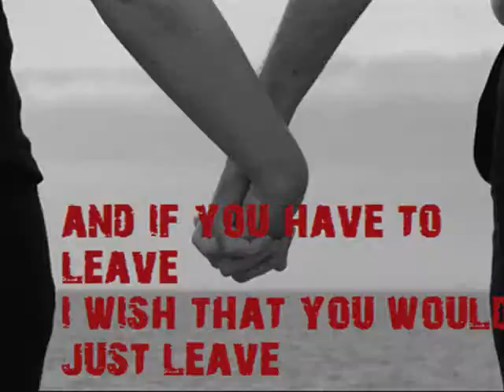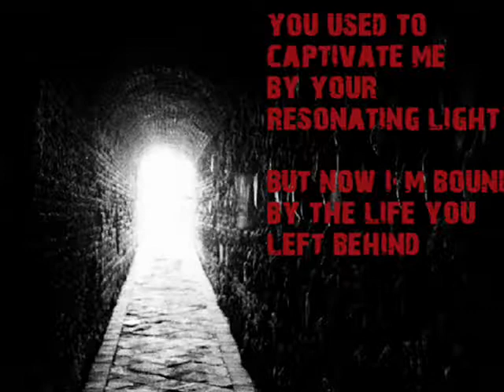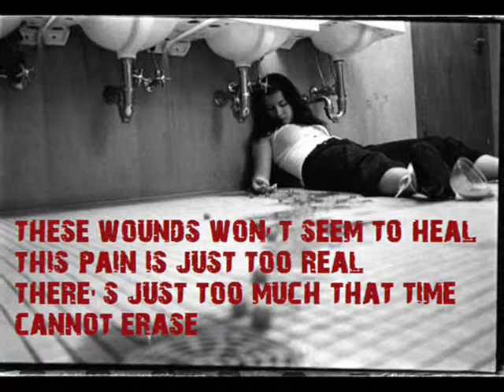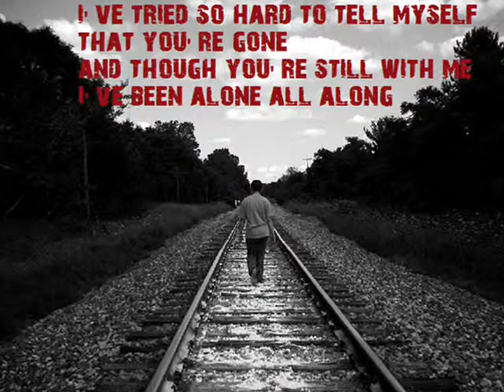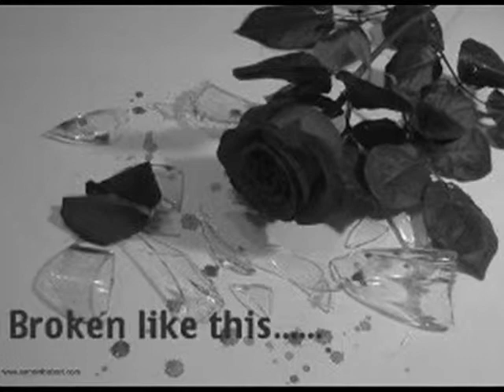Evanescence - My Immortal (with lyrics)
Done to show a message to a person.  Very emotional song.